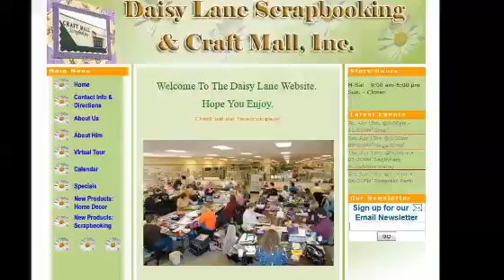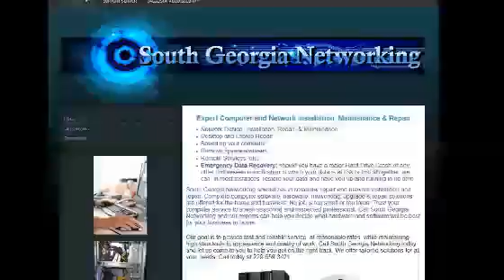Salem OR Website Design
If you are looking for a website designer in Salem OR, look no further than We are a Salem OR web design company.